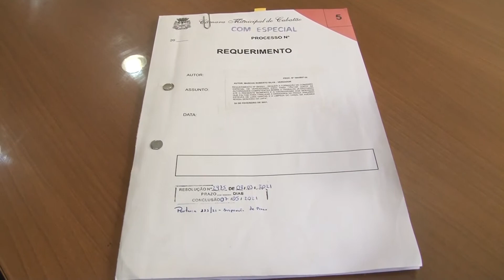SECRETÁRIO DE OBRAS NÃO COMPARECE NA PRIMEIRA REUNIÃO DA CEV DO CREVIN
A comissão foi formada para acompanhar as obras da ciclovia da vila nova e de drenagem e reforma da praça do Crevin, na Vila Nova.